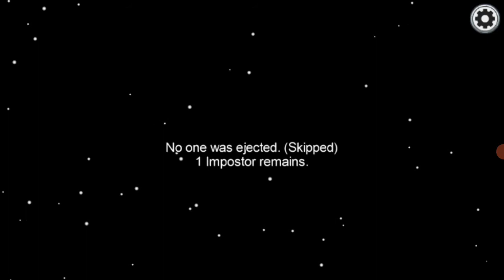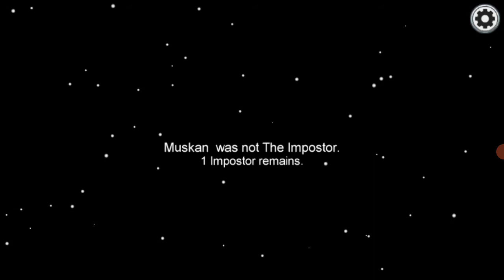Among us gameplay in hindi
Super game channel singh